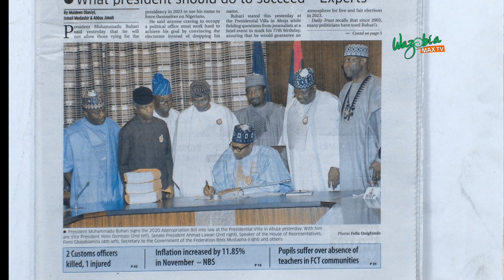2023: I WILL STOP DESPERATE POLITICIANS – BUHARI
President Muhammadu Buhari said yesterday that he will not allow those vying for the presidency in 2023 to use his name to force themselves on Nigerians. He said anyone craving to occupy a political office must work hard to achieve his goal by convincing the electorate instead of dropping his name.

2023: I WILL STOP DESPERATE POLITICIANS – BUHARI